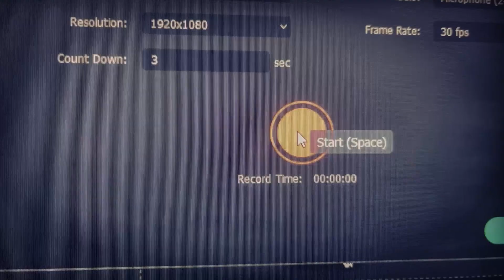Insomniac Came Out SWINGING!!! Marvel's Spider-Man 2 #1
This game is absolutely amazing!!!